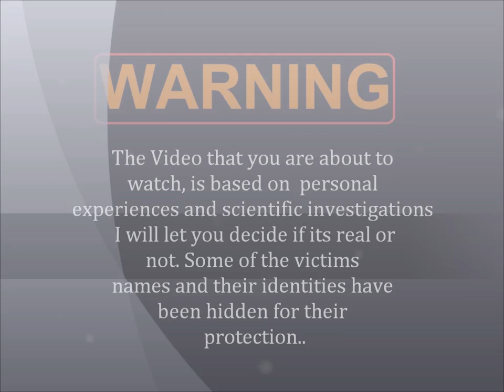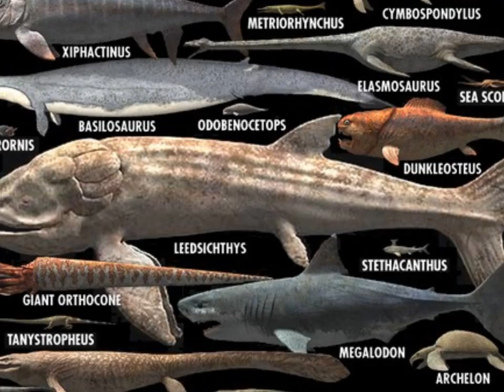The Lake DeSmet Monster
In Northeastern Wyoming there is a Lake called DeSmet that is rumored to have a monster, This Video only suggests that there maybe a unknown creature in that lake. Please Enjoy  Episode  1 of The Mystery Files